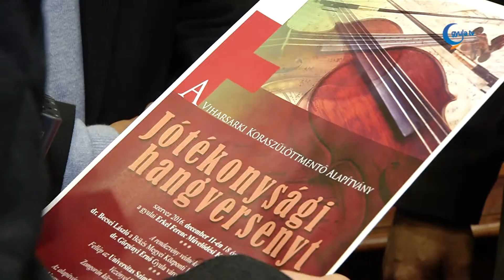Jótékonysági hangverseny a koraszülött-mentőért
A szegedi Universitas Szimfonikus Zenekar ad jótékonysági koncertet vasárnap Gyulán az Erkel Ferenc Művelődési Központban.

Az esemény egy nemes cél miatt jön létre, hiszen így további forrásokkal gyarapítják a gyűjtést a Viharsarki Koraszülöttmentő Alapítvány részére.

A jótékonysági hangverseny ingyenesen lesz megtekinthető, de a művelődési házban az alapítvány támogatására lesz lehetőség. A befolyt összeg teljes részét átadják a nemes cél érdekében.

Elhangzott, az eseményen kívül az alapítvány számlaszámára is várják a felajánlásokat. Mint ismert, csak a mentőautó megvétele mintegy 25 millió forintba kerül, ezután következhet majd a berendezések beszerzése, melyeket körülbelül ugyanennyire taksálnak. Békés megyében jelenleg nem működik koraszülött mentőautó, az alapítvány ezért szeretne megvásárolni egyet. Így a térségben élők e szempontból nem lennének hátrányos helyzetben a környező megyék lakosaihoz képest.